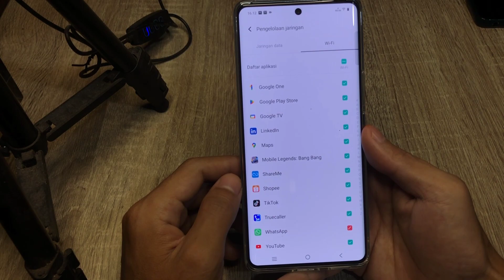Cara Mematikan Data Wa Di Hp Vivo V30 5G